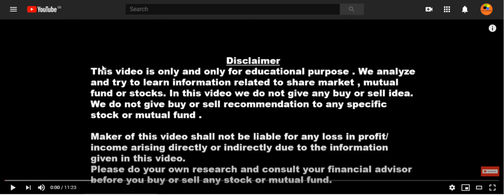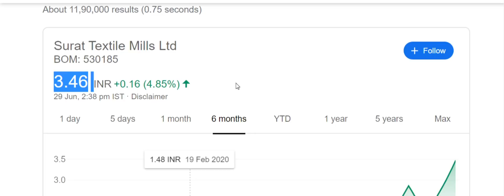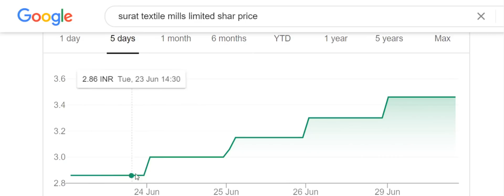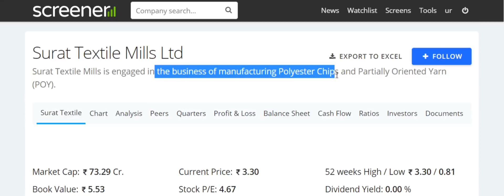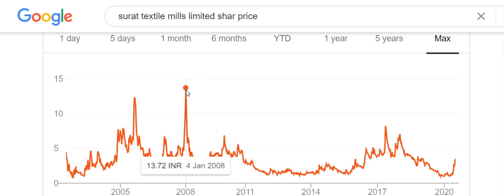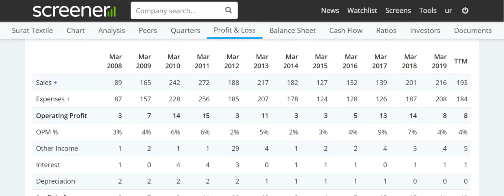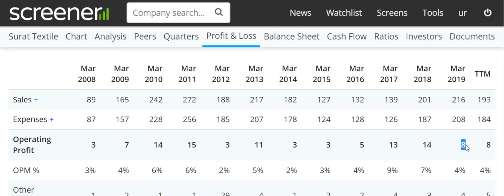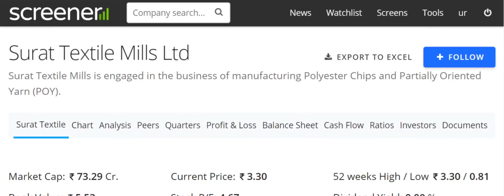1 रूपए का PENNY शेयर आग उगल रहा है | 40 दिन में 3 गुना दिया | Stocks to buy Now India MULTIBAGGER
Follow the link to open Demat & Trading Account With Angel Broking. Zero brokerage

In this video we will discuss about a penny stock which have given 3 times return in less time.

Topic covered

Penny share earning
Nifty downside
Stock up 3 times in 40 days only
Stock to buy
Target
Shares penny
Small shares
Risky investment
Crorepati
Multibagger
How to invest in penny share
Share below 5 rupees

2 रूपए से भी कम का शेयर और सारे RATIO चौंकाने वाले |BEST PENNY Share 2020 Part –1 |Multibagger stock

SMALL CAP शेयर में हुई जमकर BUYING | क्या Mr. RADHAKISHAN DAMANI इसको बनाएंगे DMART जैसा MULTIBAGGER

क्या ये बनेगा NEXT MRF ? 130 रूपए का DIVIDEND और 9% की DIVIDEND YIELD | DEBT FREE STOCK FOR LONG TERM

अगर आपके पास भी है ये 2 शेयर तो ALERT हो जाओ | PROFIT BOOK कर लो अब LOWER CIRCUIT लगेंगे IRCTC RUCHI SOYA

सोमवार से शुक्रवार और हमेशा के लिए Stocks | SWING TRADING और LONG TERM दोनों एक साथ पैसा तो बनेगा

Retirement के लिए इसमें थोड़ा थोड़ा माल उठाते रहो नहीं तो पछतावोगे Multibagger stock for Long term

इस STRATEGY से आप OPERATOR से एक कदम आगे रहोगे और पैसा छापोगे SHARE PRICE UP OR DOWN STRATEGY

ये 1 शेयर खरीद कर भूल जाओ करोड़पति बन जाओगे | BAJAJ FINANCE AND BAJAJ FINSERV के पीछे मत भागो

आप RELIANCEऔर BAJAJ FINANCE के पीछे पड़े हो और इस शेयर लाखो करोडो बना के दे दिया | STOCK FOR MULTIBAGGER RETURN

RUCHI SOYA और ALOK INDUSTRIES शेयर नहीं मिल रहा तो क्या हुआ ? ये 2 शेयर लो पैसा ही तो बनाना है High return

मुर्दा शेयर दोबारा ज़िंदा | थोड़ा थोड़ा माल उठाना शुरू कर दो इस STOCK में 3 MONTHS 3 TIMES RETURN

क्या गिरावट का दौर शुरू हो गया? ये 9 STOCKS है बड़े बड़े BROKERAGE की पसंद UPTO 52% RETURN

छोटा शेयर और बड़ा मुनाफा Stock below 50 rupees on fire | Profit ही Profit small stock investment

67 रूपए का शेयर और Financial Ratio तूफानी | Motherson Sumi | Amara Raja | Minda Industries को भूल जाओगे

अच्छी दिवाली के लिए 2 शेयर | stocks to by till Diwali 2020 | Once in a Life time opportunity in share

कल और हमेशा के लिए 2 शेयर में माल उठाते रहो आपका करोड़पति बनना पक्का है | Long term Investment in stocks

जिस समय का था इंतज़ार वो आ गया | INDIA’S BIGGEST EVER IPO DECK CLEARED | सबसे बड़ा IPO

Nifty Next 50 के ये चार शेयर मत बेचना | Buy On Every Dip अभी तो Party सुरु हुई है | Multibagger stocks

सोमवार से शुक्रवार ये शेयर बहुत तेज़ी में रहेगा | बना ली Covid 19 की Medicine | share to buy now 2020

छुपारुस्तम शेयर MF, FPI,FII ने उठाया दबा के माल | अभी नीचे आया है Buy करने का आखरी मौका with target price

BEST CHEMICAL SECTOR STOCKS | DEBT FREE High return CHEMICAL SECTOR STOCKS TO BUY NOW 2020 पैसे की बरसात

इसको खरीदने में देरी मत करो नहीं तो पछतावोगे | सोने जैसा खरा Govt Stock | Demand is increasing BHEL

शेयर में लगा 5% का UPPER CIRCUIT | अब तो POSITION बना ही लो Reliance Mukesh Ambani Deal Future group

आत्मनिर्भर भारत का फ़ायदा इस Mid cap Stock को मिला | BEST MIDCAP STOCK TO BUY NOW 2020

RELIANCE ने इस कंपनी को खरीदा तो बन जायेगा ROCKET | कंपनी की हालत काफी नाज़ुक है AMAZON PREMJI

इस SMALL CAP STOCK के FINANCIAL RATIO , INFOSYS से भी बेहतर है | क्या ये बनेगा NEXT INFOSYS ?